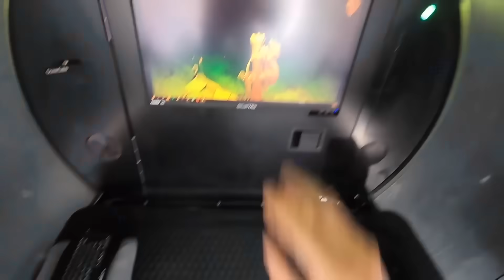This New Titan Sub Disaster Lawsuit Makes A Terrifying Claim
The Titan submersible imploded in the North Atlantic back in June 2023, but the controversy continues. The newest wrinkle? A lawsuit that claims OceanGate knew something was wrong.